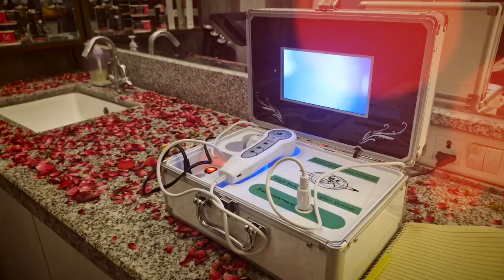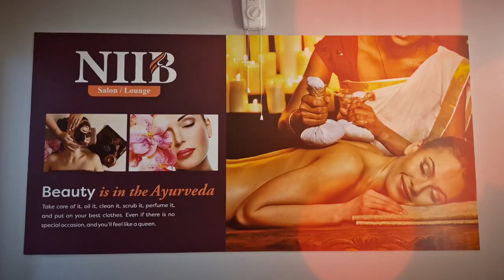Hulchul Prime Bulletin | 29 April 2024 | Hulchul Tv | part 1